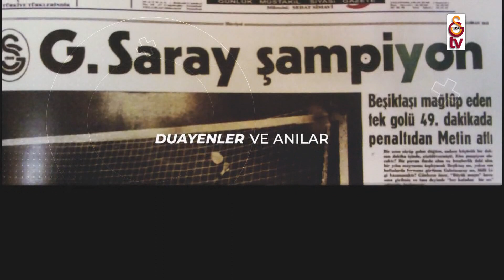Duayenler ve Anılar | Oral Yılmaz